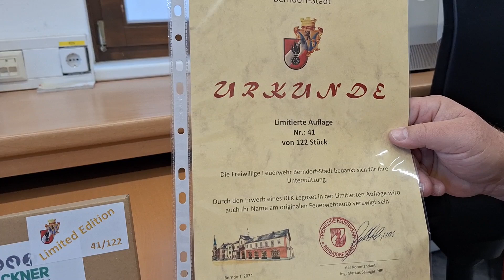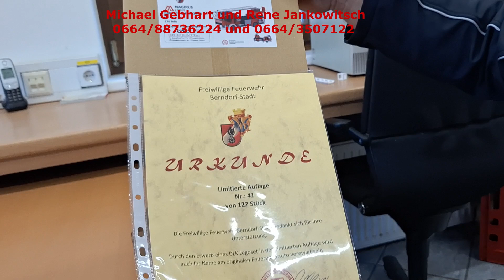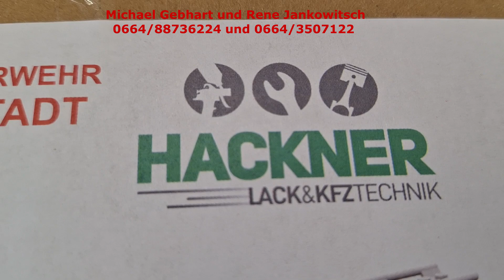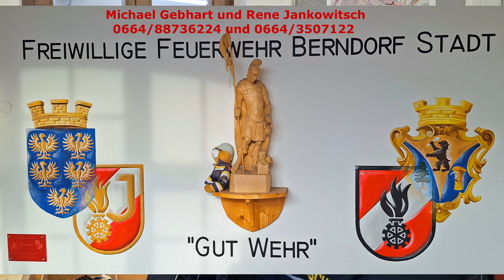LEGO FÜR DREHLEITER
Die FF-Berndorf Stadt bietet ein original getreu nachgebildetes Lego-Drehleiterfahrzeug an.